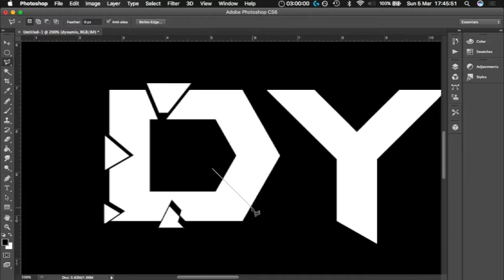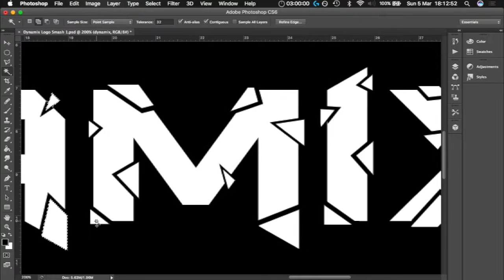Making the 'Dynamix' Logo (Photoshop Time Lapse)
A short time lapse video of me making the first version of the Dynamix logo in Photoshop. Why you ask?? There might just be a long awaited 16 track album dropping soon ;) Details to come...